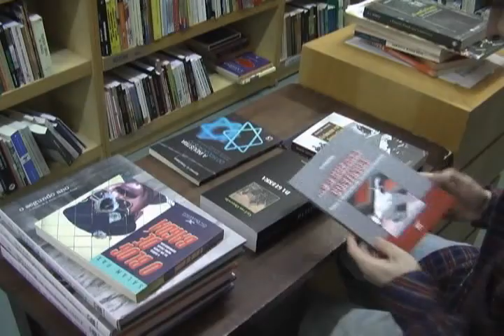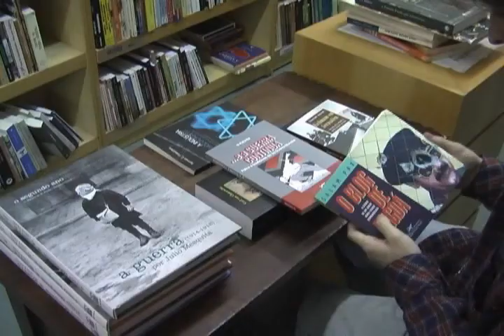Utopira - parte 1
Jovens contemporâneos diante de questionamentos e incertezas, num mergulho aos meandros da mente humana. Um filme independente, realizado em Curitiba (Brasil), em 2009.

Direção e Produção: Jackson Sardá, Gustavo Jugend, Igor Viana Muller e Eduardo Rohn.
 Elenco: João Graf, Bruno Jugend, Angelo Cruz, Larissa Jorge, Pietro Almeida, Allan Ralph, Yara Barros, Daniel Gonzaga, Lucas Lara, André Fraxino e Rafael Bavoso.